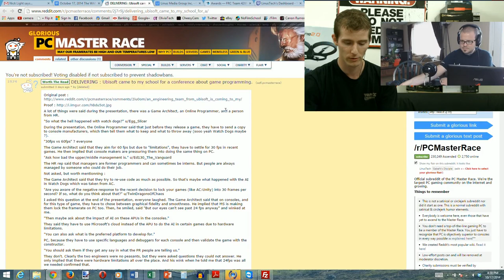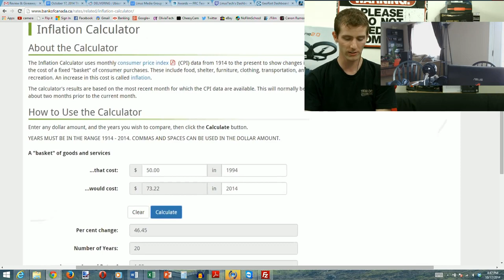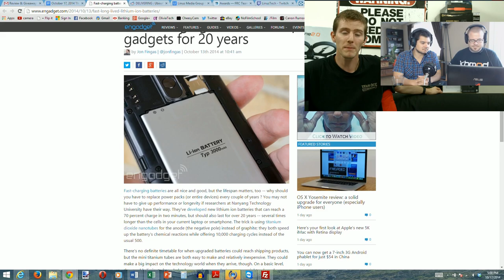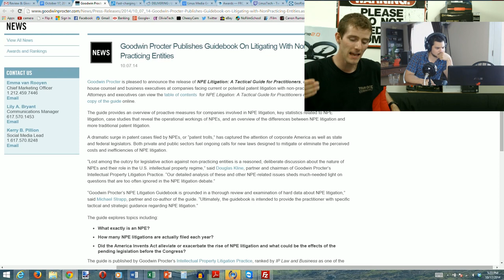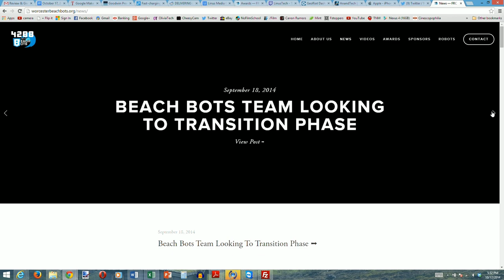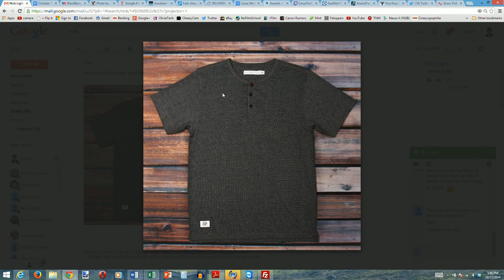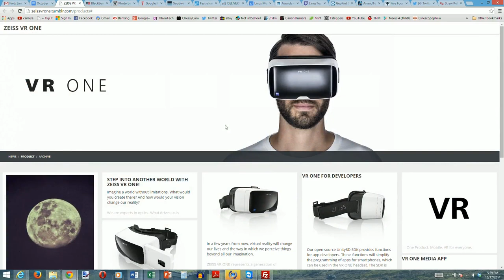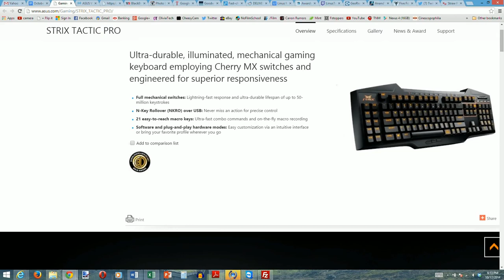The WAN Show - Nexus 6 and 9, iPad Air 2, iMac 27in 5K - October 17, 2014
- Offer code Linus to save 10%

- Offer code Linus2 to get a free shirt with your first order!

Table of Contents (thanks AmateuPCGuy, BEASTLYHAX, ANinjaRhino, Dog, EatEmAll, marenz2569, 13Ca350, MaxW, wwegeru)

0:00:00 Show Start
0:01:24 Topic Callouts
0:03:10 Intro + Sponsors (Squarespace & Five-Four Club)
0:04:12 "Linus, you muted me" -Paul, 2014
0:06:05 Ugh, Ubisoft... Why do you keep on digging?
0:12:54 "Assassin's Creed: Unity" is going to have a lot of pre-release DLC
0:13:32 Game prices then and now
0:15:38 Twitter Blitz
0:15:44 Kyle Arrives
0:25:00 Strawpoll - Tomb raider
0:23:31 "There's a C clamp over there" -Paul, 2014
0:28:11 Fast Charging batteries with a 20 year life span :D
0:32:36 Do we need 4K on a mobile screen?
0:34:27 Android 5.0 Lollipop, Nexus 9 & 6
0:45:01 Twitter Blitz (again)
0:51:22 Goodwin Procter publishes a guidebook on Litigating with non Practicing Entities
0:58:50 Sponsor spot: Squarespace
1:04:20 Sponsor spot: Five Four Club
1:06:50 Linus has something nice to say about Blackberry!
1:10:40 Malicious YouTube Ads
1:11:21 Bethesda Softworks to officially support 60fps with 'The Evil Within' on PC
1:13:31 strawpoll - BlackBerry passport RESULTS!
1:13:48 Linus realises he screwed up a another Five Four integration
1:14:29 More problems with 'The Evil Within'
1:15:15 Apple October Event 2014
1:15:23 Apple Pay
1:16:38 27-inch 5K iMac
1:17:32 iPad Air 2 / iPad mini 3
1:19:06 Mac mini got an update
1:19:18 OS X Yosemite pisses Paul off
1:20:20 Augmented Reality is not what we thought it would be
1:22:06 Paul's revolutionary food delivery device
1:23:29 Skype Qik taking over mobile video messaging
1:27:41 VR ONE
1:28:21 Pewdiepie may be starting his own network
1:31:00 Netflix Raises The Price For 4K Video Stream
1:32:20 The Snappening: Snapsaved image leak
1:33:06 Nexus Player
1:34:21 Kyle went to do his business
1:35:26 Hbo To Start Stand-Alone Streaming Service In 2015
1:37:20 Amazon To Open Physical Store
1:37:43 Corsair RGB keyboards allegedly only producing 512 colours
1:39:43 Futuremark Launches World’s First 4K Benchmark
1:40:13 Apple Patents Flexible Device Display Input Method
1:40:22 Asus mechanical keyboards
1:41:44 Outro